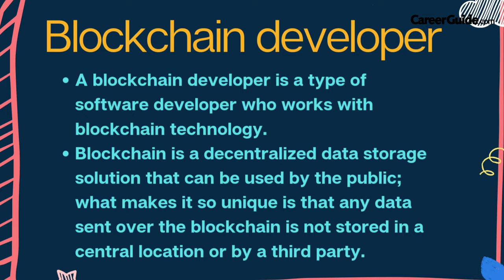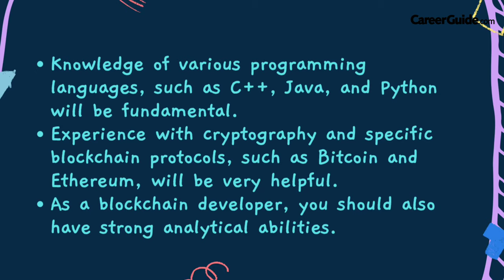All About a Career as a Blockchain Developer | New Age Career Options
With changing world, professions are also changing. If you are starting a new career and are thinking about what field to go in, check out this amazing video on Blockchain Developer and select the best for you.

Take IDEAL CAREER TEST™ to know what is the most suitable for you